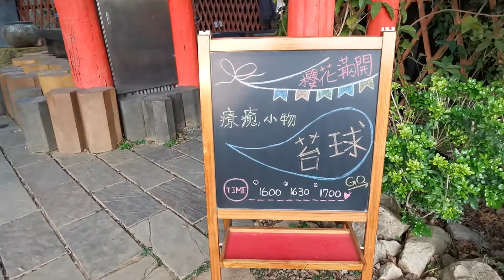苗栗寨酌然－涵館教堂介紹及DIY製作｜親子童享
☑️ TG開團公告 (1萬人)

☑️ 線上客服 (id:@ucp7686d)(7.4萬名好友)